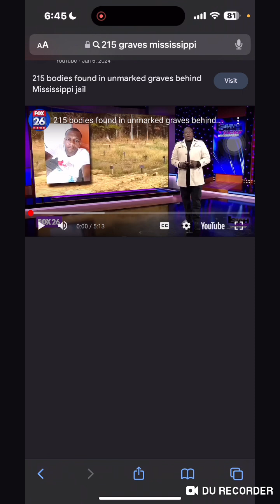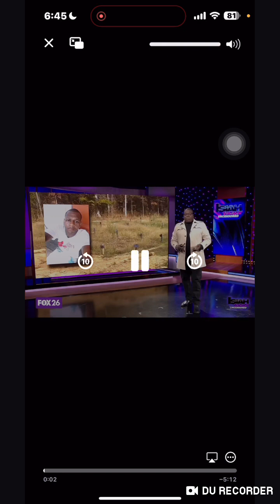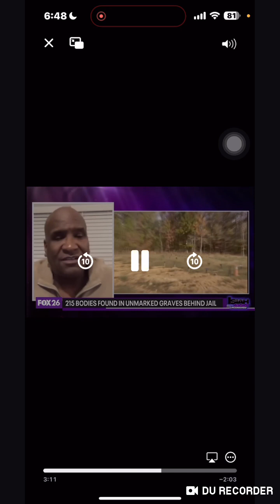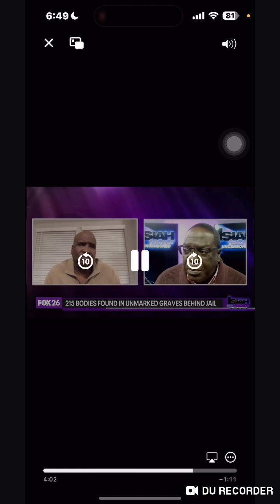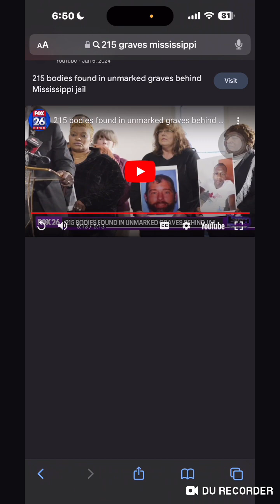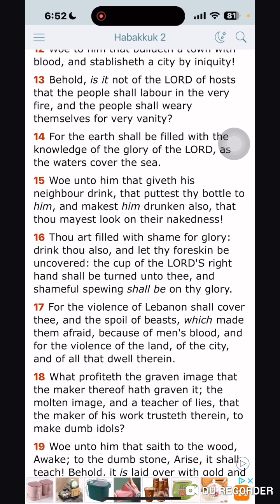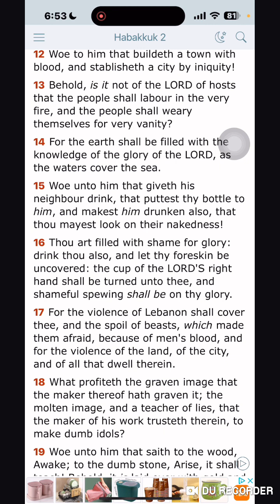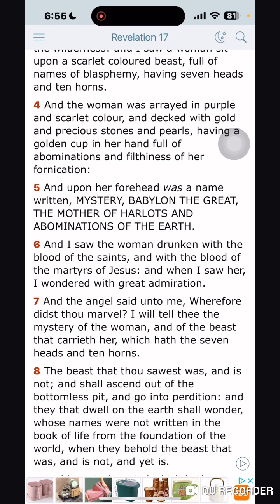In Your Streets Found The Blood 🩸 Of Saints